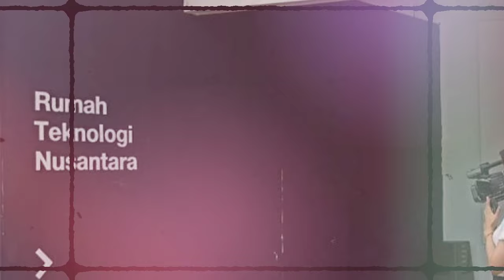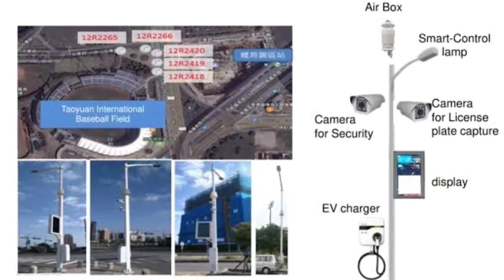Canggih! IKN Bakal Punya Rumah Robot, Bagaimana Nasib Pekerja Manusia⁉️